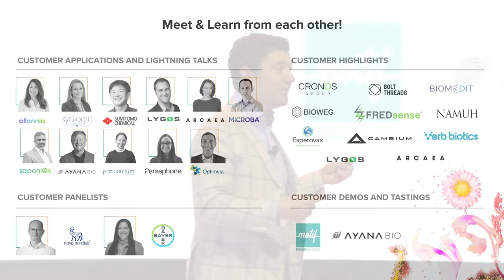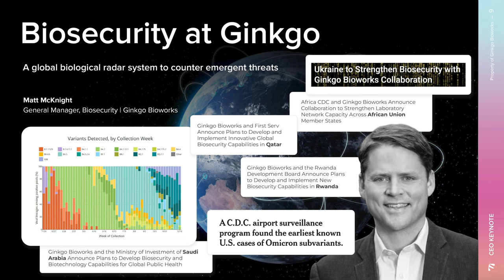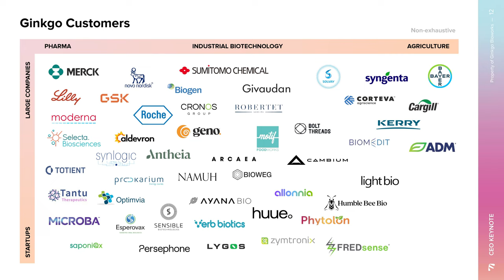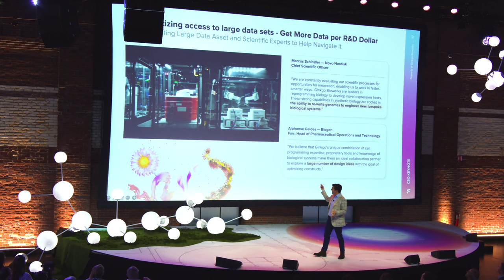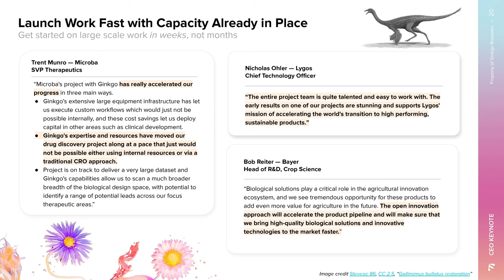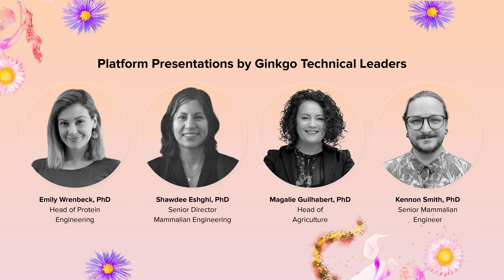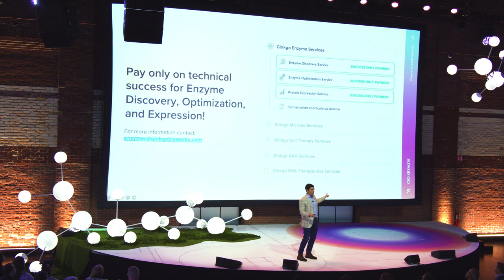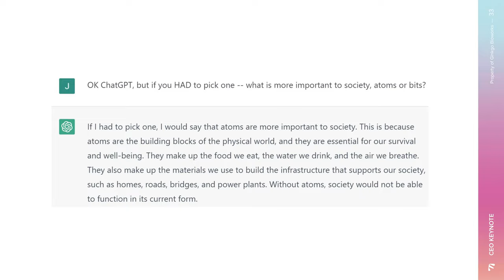Welcome to GinkgoFerment 2023: Keynote by Jason Kelly